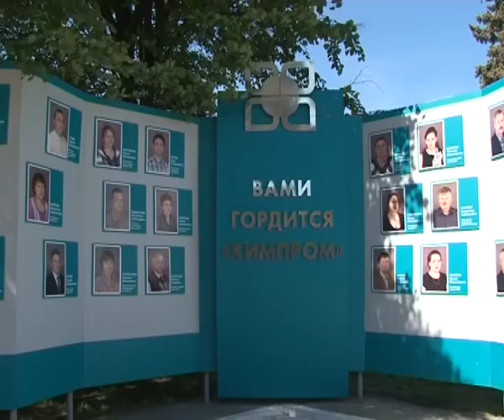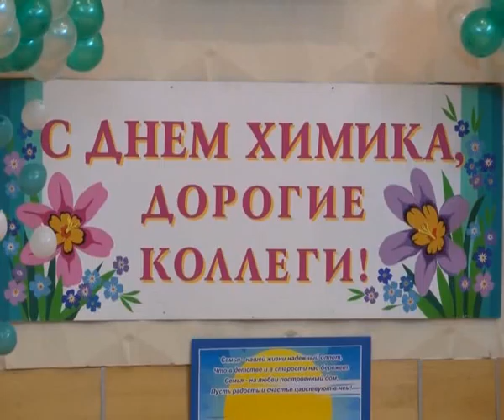На ОАО «Химпром» состоялось открытие Доски Почета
25 мая вся страна отмечает день химика. Для нашего города это одно из самых главных торжеств, ведь на градообразующем предприятии Химпром трудится бОльшая часть населения Новочебоксарска. 21 мая в рамках празднования Дня химика состоялось ежегодное торжественное открытие Доски Почета.